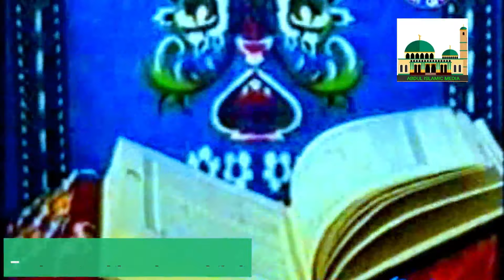Jannater Niyamot | Maulana Habibur Rahman Juktibadi | Bangla Waz 2021 | Waj | Oaj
জান্নাতের নিয়ামত